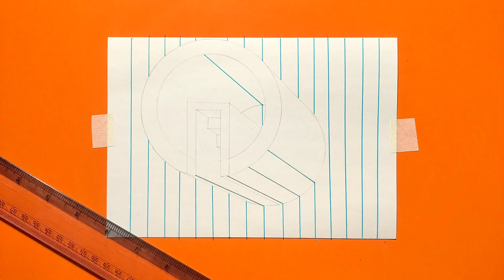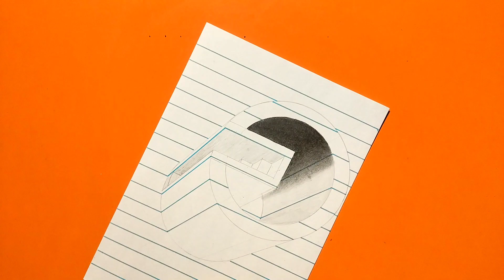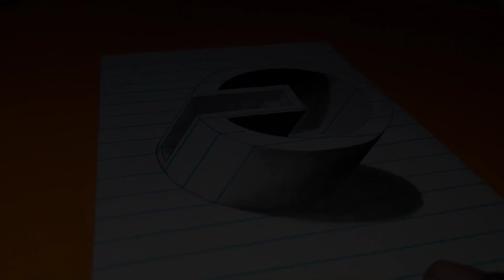3𝗗 𝗥𝗼𝘂𝗻𝗱 𝗛𝗼𝗹𝗲 & 𝗦𝘁𝗮𝗶𝗿𝘀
3𝗗 𝗥𝗼𝘂𝗻𝗱 𝗛𝗼𝗹𝗲 & 𝗦𝘁𝗮𝗶𝗿𝘀

𝗬𝗼𝘂𝗿 𝗤𝘂𝗲𝗿𝗶𝗲𝘀;
how to draw a round hole
round hole
drawing 3d hole
drawing a round hole
round hole with graphite pencil
trick art with graphite pencil
round hole on line paper
how to draw hole,
art with graphite pencil
cool drawing 3d hole
with graphite pencil
stabilo graphite pencil
line paper trick
illusion on line paper
trick art
vamos art
by vamos
drawing on lined paper
trick art on paper
art with pencil
drawing a hole
3d art,optical illusion
trick drawing